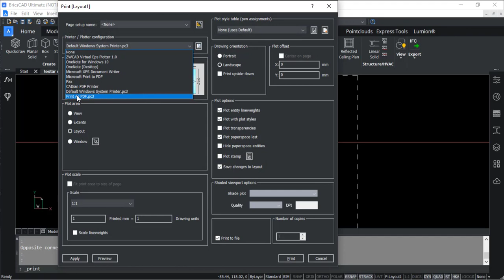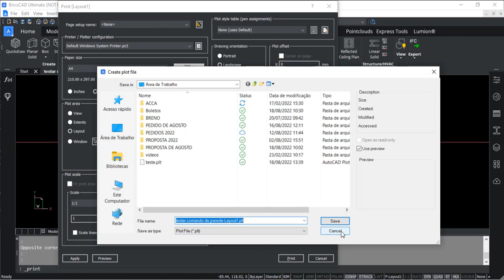Dicascad Crindo arquivos .plt no CAD - BricsCAD